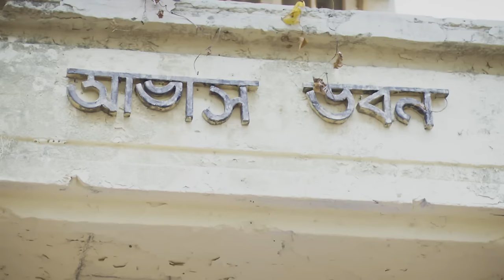धनकुन्द्रा को देखकर Paro हुई बेहोश | Laal Ishq | Full Ep 57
Dushyant reluctantly marries Nayan but attempts to distance himself from her. Shortly after their wedding, Dushyant notices Nayan's strange behavior and discovers a troubling incident from her past.